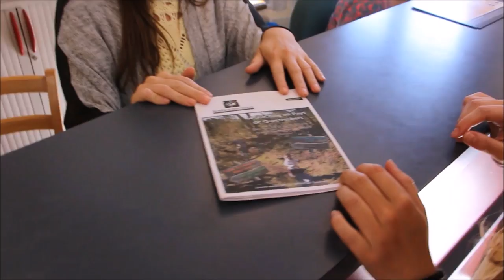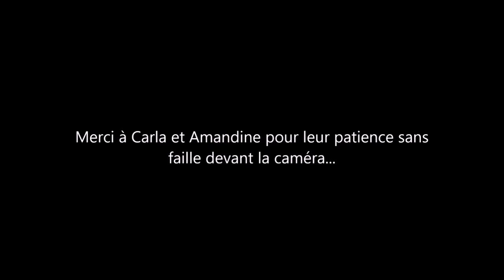Géocaching en Pays de Questembert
L'Office de Tourisme vous propose de découvrir le géocaching, une activité de plein air qui consiste à découvrir des caches dissimulées dans la nature.
Cette activité permet aux petits comme aux grands de découvrir notre territoire et son patrimoine d'exception.

3 circuits ont été créés pour vous :
– le circuit de l’étang de Célac à Questembert
– le circuit de l’étang du Moulin Neuf
– le circuit de la vallée de l’Arz

Si vous n'êtes pas équipés, venez louer nos GPS en Office de Tourisme !